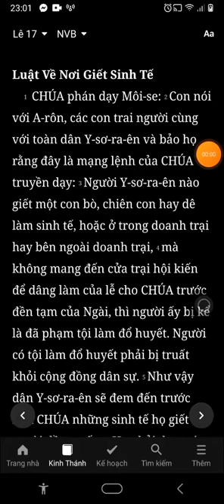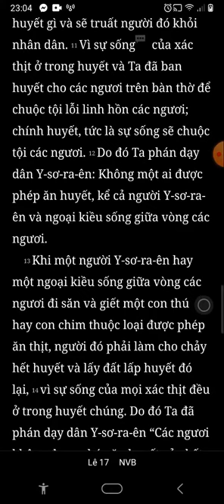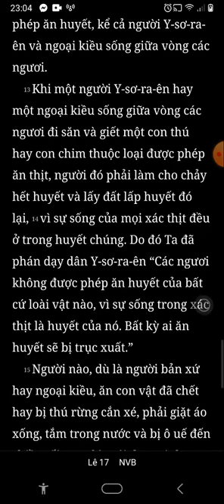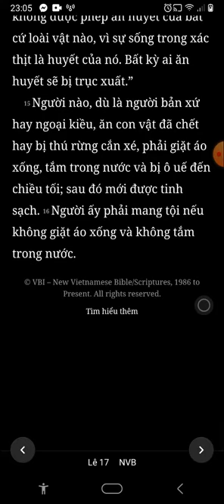Lê Vi Ký, Chương 17, Bản Dịch Mới, Nghe Đọc Kinh Thánh,